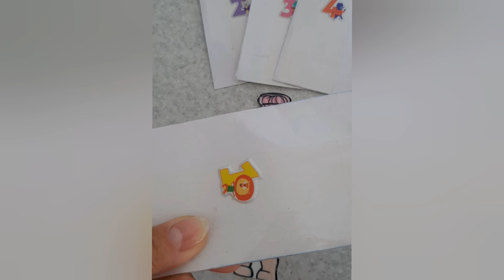DIY dolls dress up. Beautiful outfits papers doll LOL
DIY dolls dress up
Beautiful outfits papers doll LOL